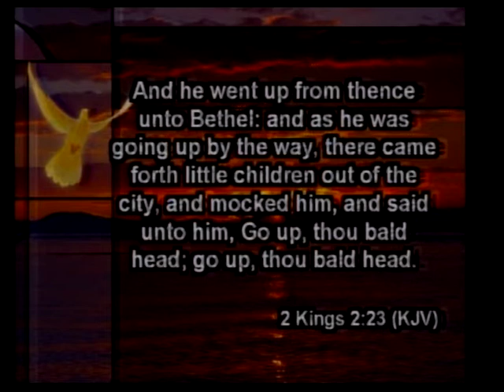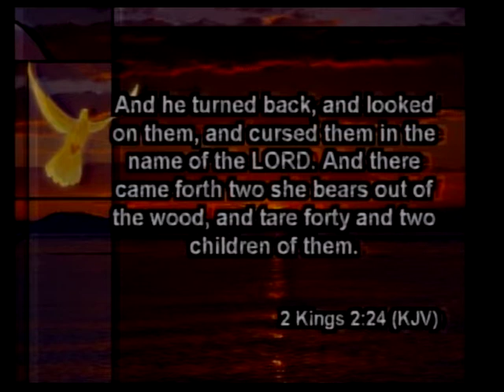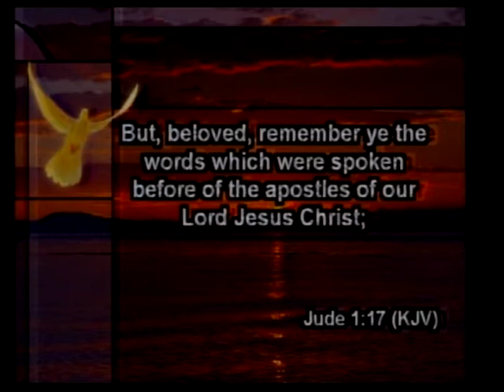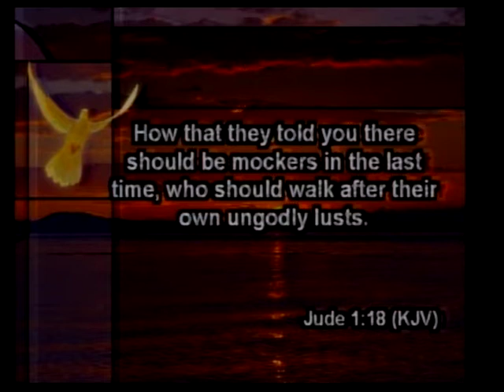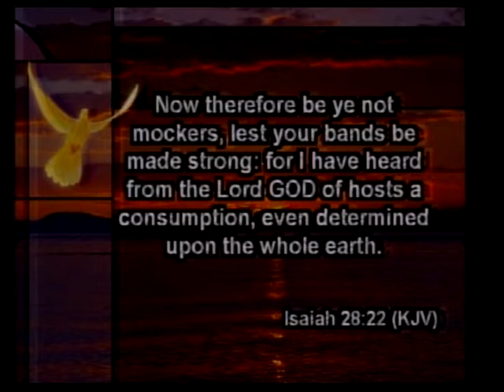Two She Bears (2014) - Pastor James Eakins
Pastor James Eakins preaching from 2 Kings 2:23-25 The story of Elisha and the two she bears. Sermon titled "Two She Bears" - 2014